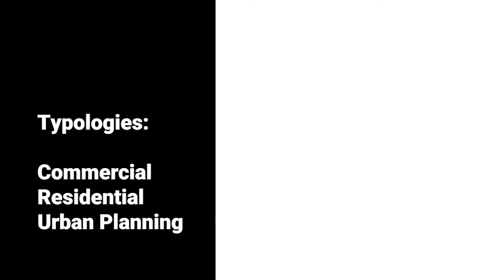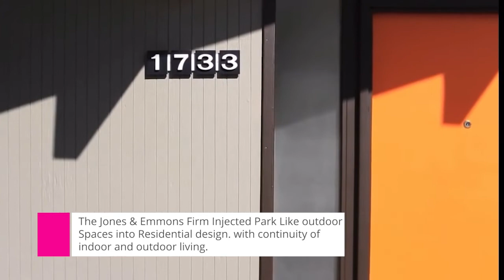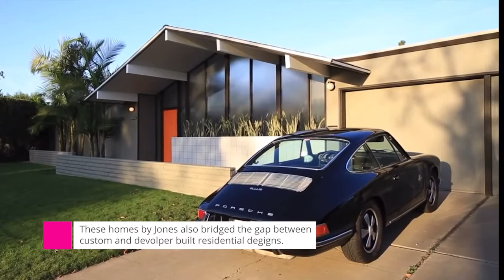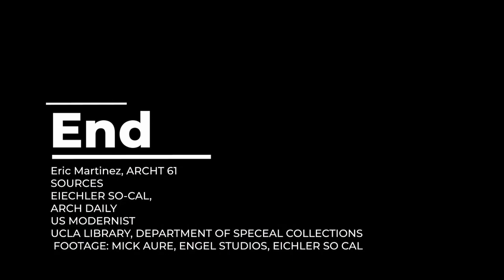ARCHT61 ERIC MARTINEZ- Designer Research. A. Quincy Jones